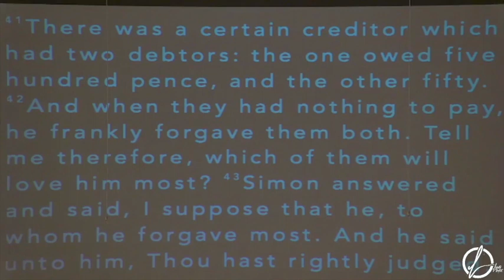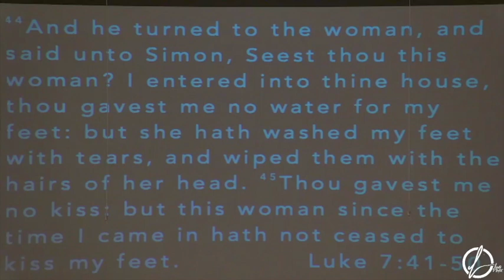Little Love Great Love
Pastor David Souderes delivers the message to Liberty Baptist Church.